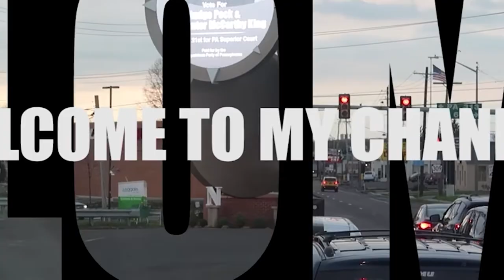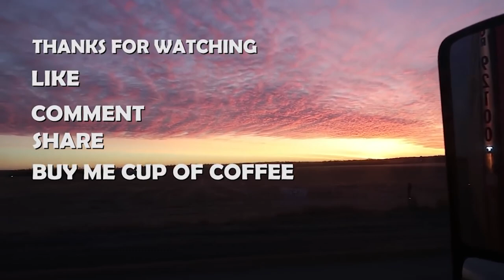Do Women Have It Hard In Trucking | Lockoutmen Podcast | Prime Inc | Highlights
In this highlight episode Lockoutmen Talks with female friends of the show. About the problems they face in the trucking industry

If you enjoyed this video, please...